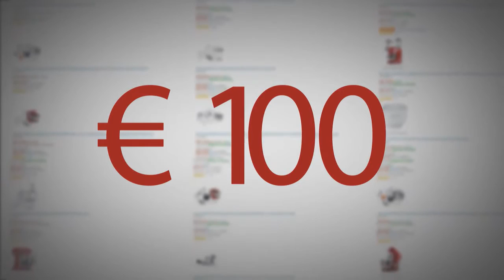Youtube Kacke: Kinder Carbonara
Mediashosh